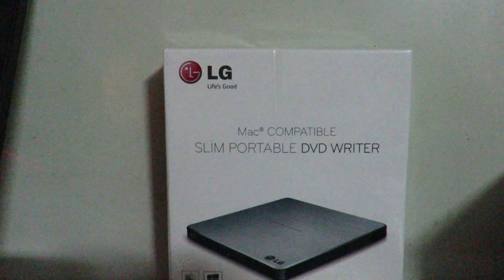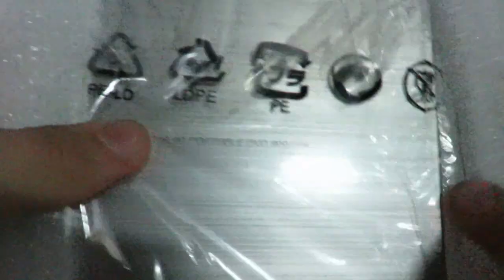LG GP60NS50 Extra Optical Drive Unboxing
STYLE EVOLUTION FROM SLIMMER TO SLIMMEST
The overall slim design of only 14mm high optimizes space for the slim OPU installation (9.5mm). It allows for a sleek companion to thin Ultrabooks and enhanced portability.

SUPERIOR DATA PROTECTION WITH M-DISC™ SUPPORT
The M-DISC™uses a patent rock-like recording surface instead of organic dye to etch your data onto a disc. The M-DISC has been tested and proven to outlast standard DVDs currently on the market.

8X DVD-R WRITING SPEED
Burn more discs in less time with 8x DVD-Max writing speed.

TV CONNECTIVITY
Quickly and easily connect to TVs, digital photo frames and PCs via USB for the playback.

Jamless Play automatically prevents stop video playback in case of damaged disc, such as scratches or fingerprints by jumping through the erroneous data or damaged areas.

PLAY IN PEACE
As a disc is being read, Silent Play technology automatically controls the disc read speed for optimal noise reduction.

WIN8 & MAC OS COMPATIBLE
Enjoy complete freedom in use with compatible support for both Windows 8 and MAC OS.